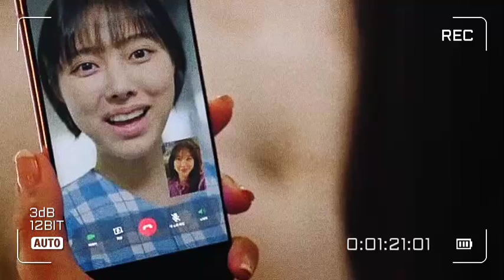Akhirnya Hye In Muncul Kembali Di Penthouse3 Ep3